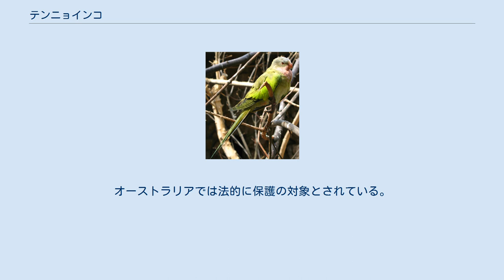テンニョインコ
テンニョインコ（Polytelis alexandrae）は、オウム目インコ科に分類される鳥類。
 オーストラリア中部（西オーストラリア州西部、ノーザンテリトリー南部、南オーストラリア州北部）固有種 全長35-45cm。
尾が長く全長の半分ほどを占める。
 頸部や背は緑褐色、腰は尾羽の色彩は青みがかった灰緑色、腰は淡い青紫色の羽毛で被われる。
喉はピンク色、腹部は青みがかった灰色の羽毛で被われる。
下尾筒は黄緑色。
外側尾羽の下部には黄色や赤、灰色の斑紋が入る。
小雨覆および中雨覆は黄緑色で、初列中雨覆および小翼羽は青から紫色、風切りは灰緑色。
 嘴の色彩はピンクがかったオレンジ色。
 オスは頭部が水色の羽毛で被われる。
メスはオスよりも頭部の水色および喉のピンク色が淡い。
 基底が砂の低木林や荒地、スピニフェックスなどの草原、ユーカリやカジュアリーナ、アカシアなどの疎林に生息する。
単独、ペアもしくは15羽以下の小規模な群れを形成して生活する。
樹上で静止する際には枝に対して平行に止まる。
 食性は植物食で、主にイネ科の種子を食べるが、他の植物の種子も食べる。
地表で採食を行う。
 繁殖形態は卵生。
周年繁殖すると考えられている。
水辺の森林で樹洞内に木屑を敷いた巣を作り、1回に4-6個の卵を産む。
メスのみが抱卵し、抱卵期間は約21日。
雛は孵化してから5-6週間で巣立つ。
繁殖後は営巣場所から移動する。
 開発による水資源の競合などによる生息数の減少が懸念されている。
オーストラリアでは法的に保護の対象とされている。
大規模な移動を行う事から生息数の調査は難航している。